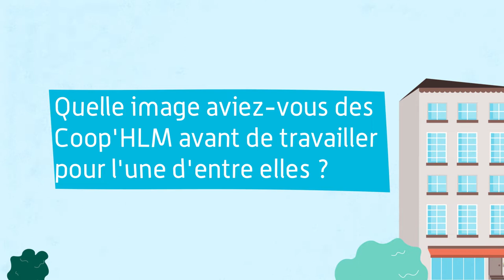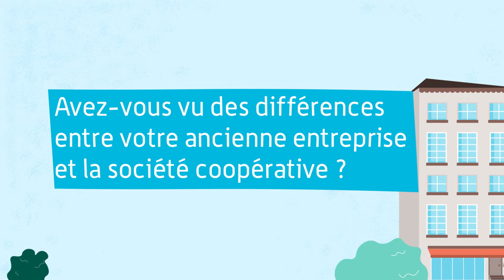Les Coop'HLM en vidéo #21 - Etre salarié d'une Coop'HLM, avec Edwige Ahile et Sanou Yanga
Pour en savoir plus et accéder au MOOC Culture Coop’ des Coop'HLM rendez-vous